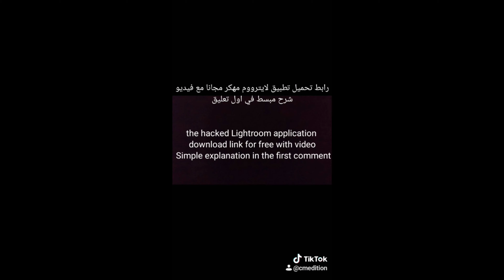حمل تطبيق vivacut مهكر اخر اصدار برابط مباشر من ميديا ​​فاير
رابط تحميل تطبيق vivacut مهكر من ميديا فاير بشكل مباشر
Link to download the application vivacut hacked directly from Mediafire